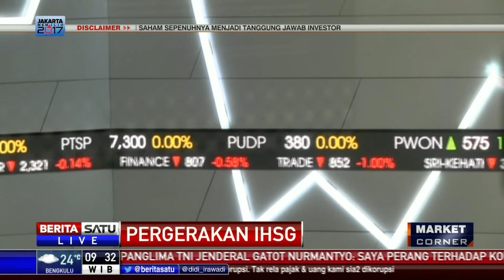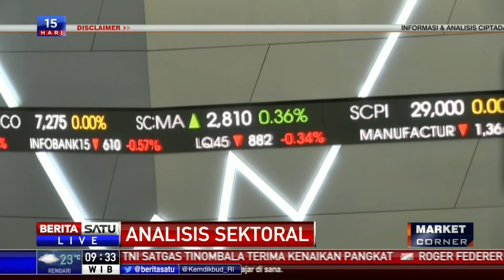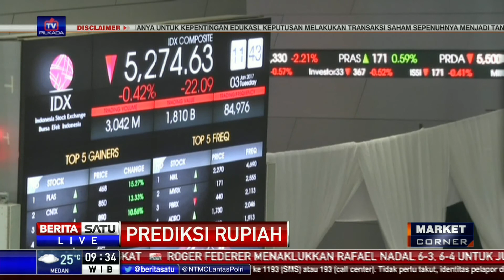Pergerakan Indeks dan Rekomendasi Saham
Indeks Harga Saham Gabungan (IHSG) dibuka menguat pada awal perdagangan pekan ini. IHSG tercatat menguat 0,27 persen ke level 5.583. Ikuti analis Ciptadana Securities Syaiful Adrian untuk mengetahui arah pergerakan indeks serta rekomendasi saham yang perlu Anda pertimbangkan pada perdagangan hari ini.

Facebook.com/BeritaSatuTV
Youtube.com/BeritaSatu